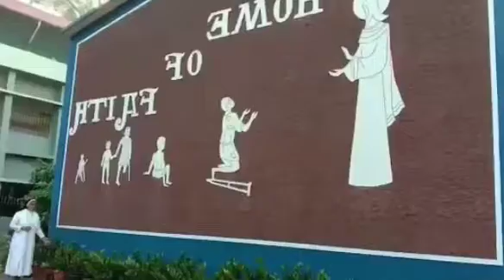December-15 ഉണ്ണിയേശുവിനോടൊപ്പം Sr.Emil George/CPS Media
December-14 ഉണ്ണിയേശുവിനൊടൊപ്പം Sr.Beena/CPS Media